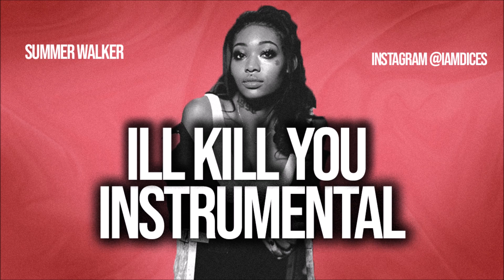Summer Walker "Ill Kill You" ft. Jhene Aiko Instrumental Prod. by Dices *FREE DL*